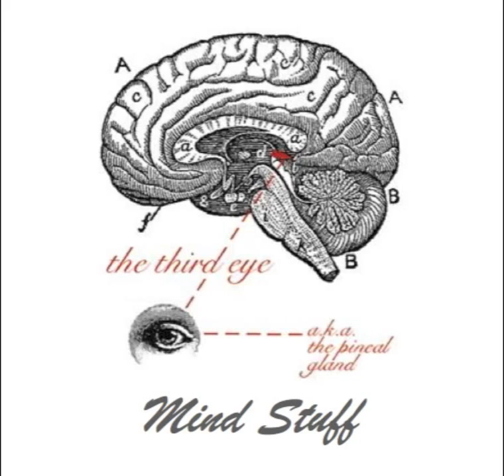Jump up in the air - The Raid